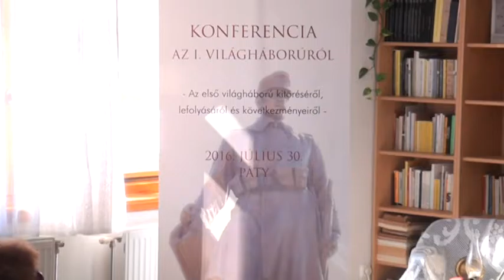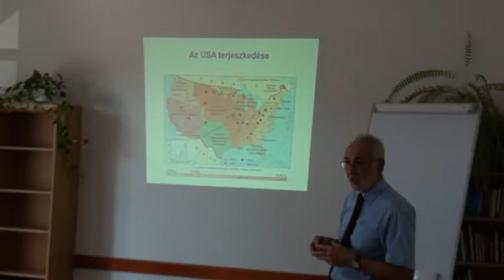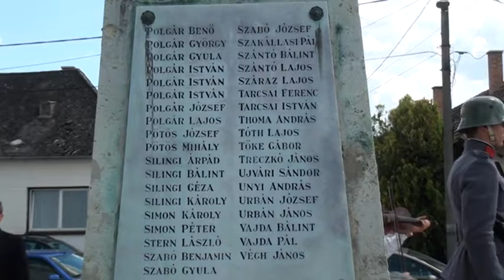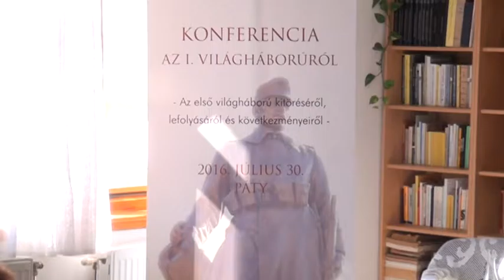Megemlékezés az első világháború pátyi hőseiről - konferencia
A pátyi rendezvényen az első világháború kitöréséről, lefolyásáról és következményeiről volt szó, emelllett megemlékeztek a pátyi hősökről is.